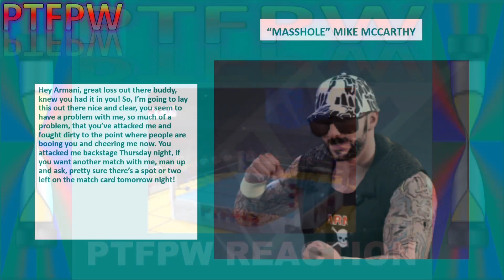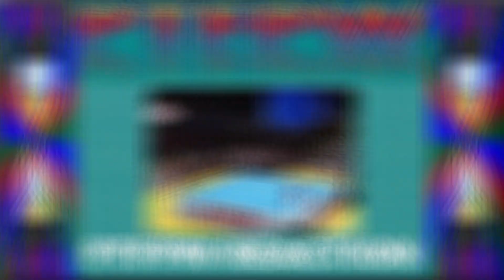WWE 2K22 Custom Universe Mode – Year two – Part 24: May - Week 4 - PTFPW Reaction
Welcome to year two of Pryme Tyme Flash Point Wrestling (PTFPW). We have a roster of 100 custom superstars, including 20 original superstars of my own creation. We have 6 singles championships, men’s and women's tag team championships, and 4 custom money in the bank briefcases. According to the in-game calendar (not real time) we will be doing 6 shows a week, with 4 weeks in each month, then the PPV show at the end of the month. Every week in game (6 episodes in real time) all 100 superstars will get a chance compete, champions may be competing more than once every two weeks. Other superstars will also compete more than once a week on Wednesday night Remix and / or Saturday night Reaction. Hope everyone enjoys the show, and if there are any superstars you want to see go head-to-head feel free to say so in the comments.

Any wrestlers using WWE superstar music are names I have either seen or found while scouring the internet for the biggest names in independent pro wrestling, so make sure you check them all out, as most of them are on Instagram.